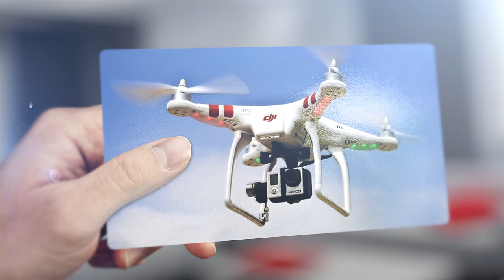Entrevaux (Alpes de haute provence) -Vu du Ciel-